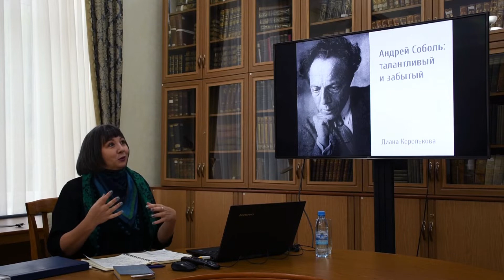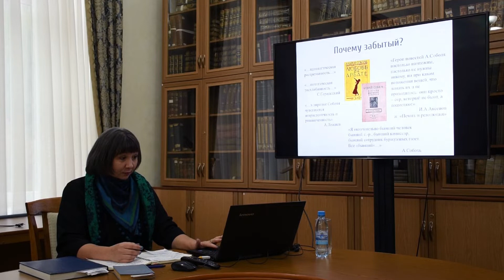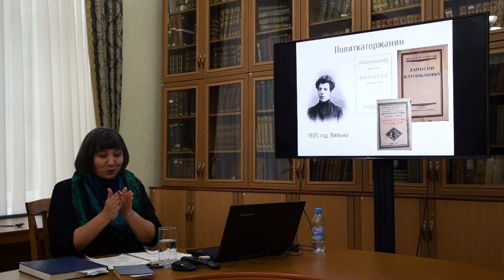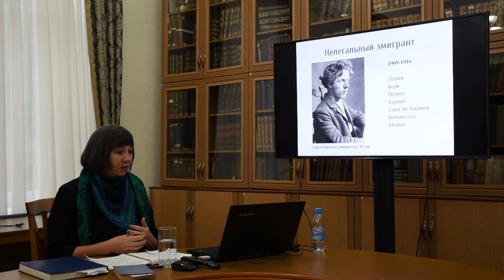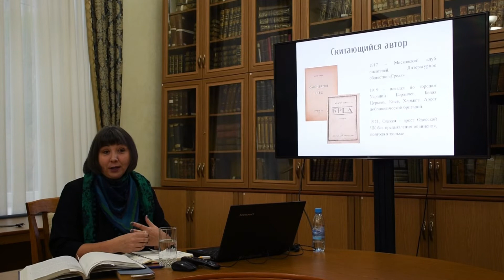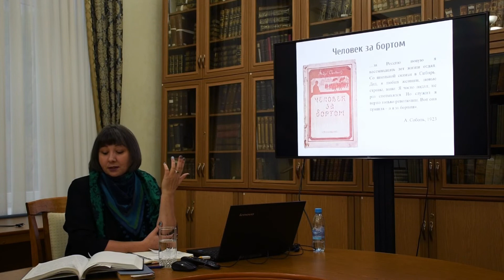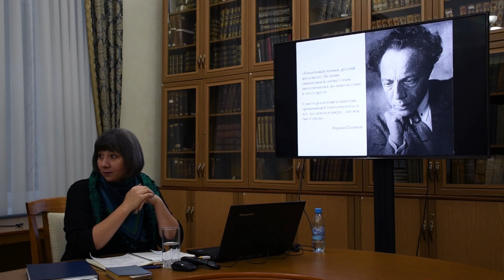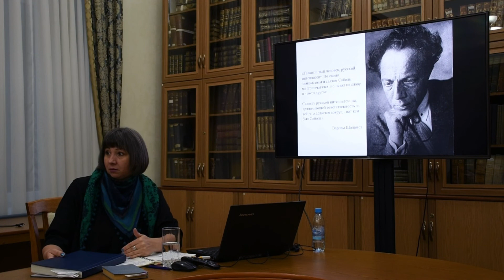«Андрей Соболь: талантливый и забытый»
Лекция кандидата филологических наук  Дианы Корольковой из цикла «Книжные редкости».

Его биография напоминает сюжет приключенческого романа – он был революционным агитатором, беглым каторжником, нелегальным эмигрантом, комиссаром Временного правительства, секретарем Союза писателей. Читатели его обожали – в читательских анкетах его имя ставили первым в ряду любимых писателей, а изданное в 1926 году собрание сочинений пришлось переиздавать в следующем году, поскольку весь тираж был моментально распродан. Но вряд ли вам знакомо его имя. Андрей Соболь – писатель поколения, сметенного революцией. В чем был его талант? И почему так надолго имя его было вычеркнуто из литературы?

Камера, монтаж: Анна Порошина